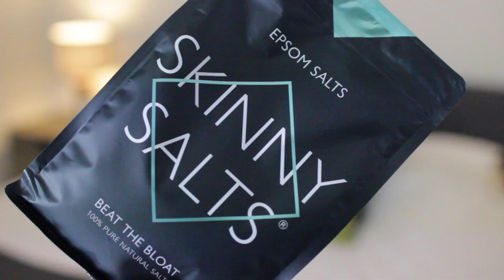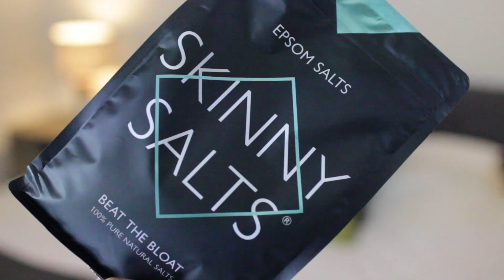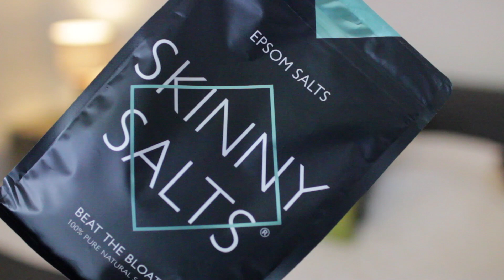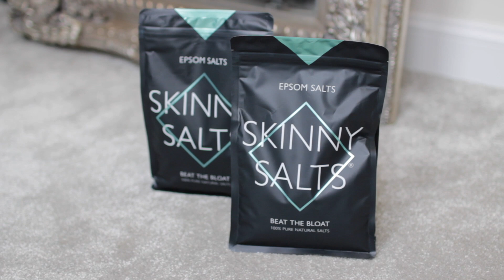Spilling The Tea... My New Business | Holly Sheeran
FOLLOW MY NEW BUSINESS:
Skinny Salts: follow @skinnsaltsuk on all social media platforms
Klarna now available on all purchases!

Pretty Little Thing Crop Top